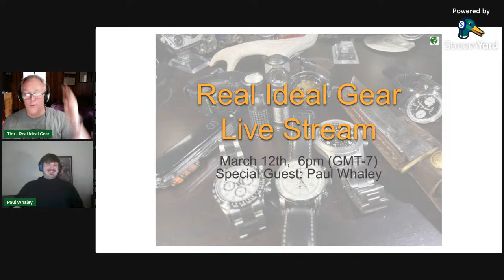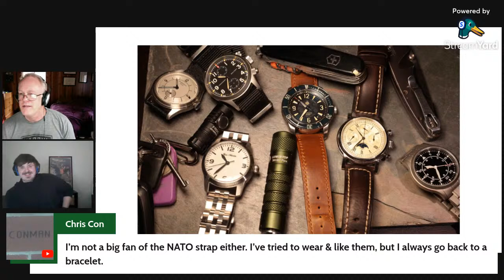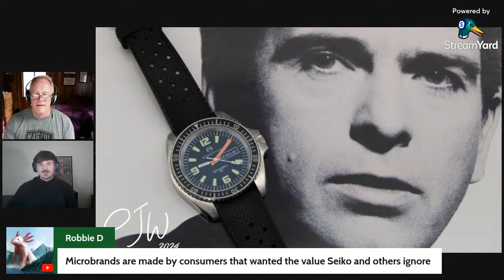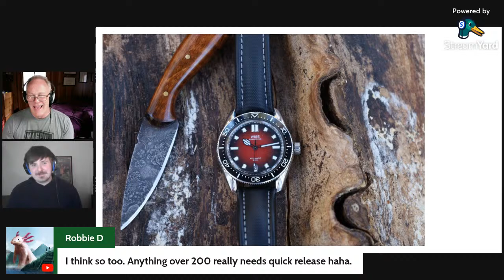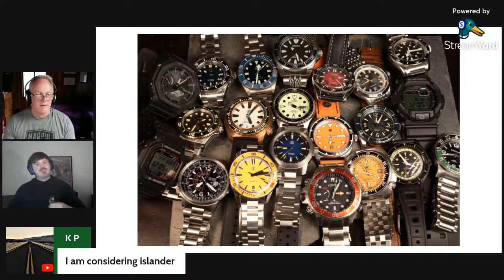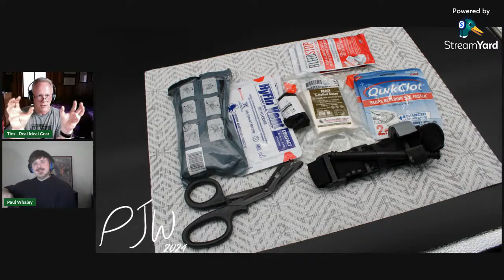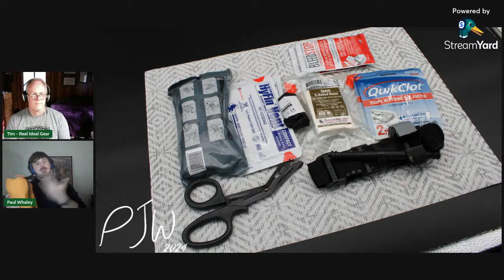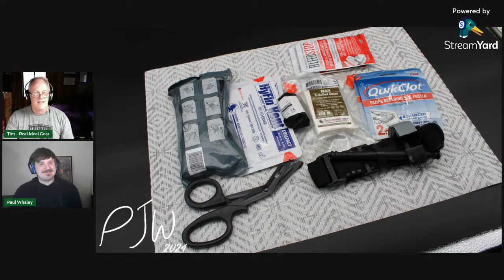Special Guest: Paul Whaley - Viewer Photos, Microbrand value, IFAK basics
In this episode, Paul Whaley joins the discussion:
Viewer submitted watch/EDC photos,
"Are microbrands  still providing a great value?" and
Individual First Aid Kit basics